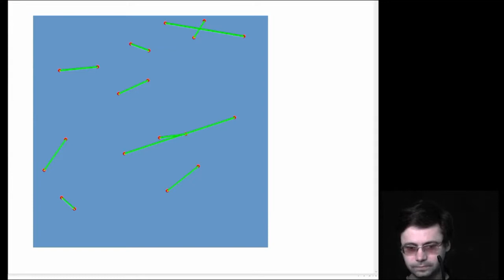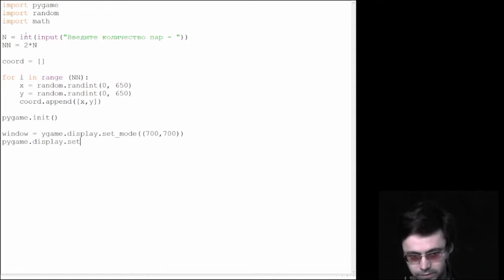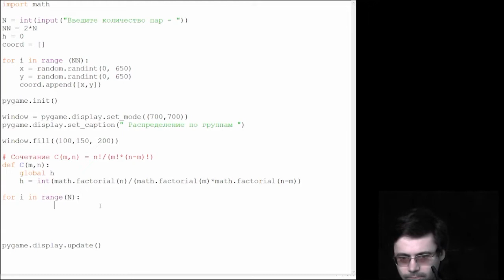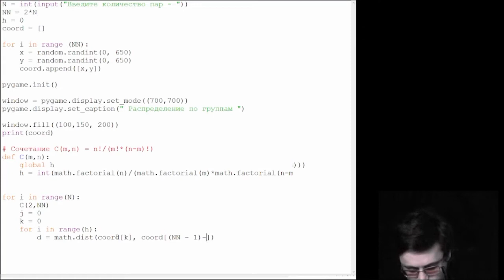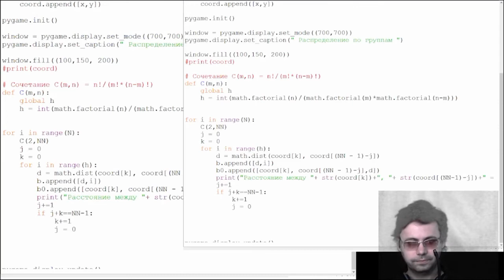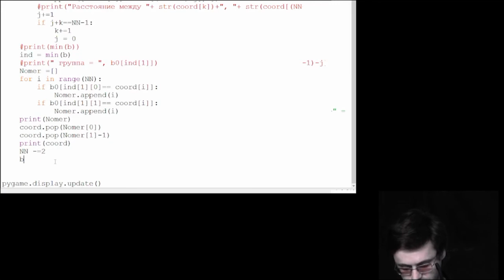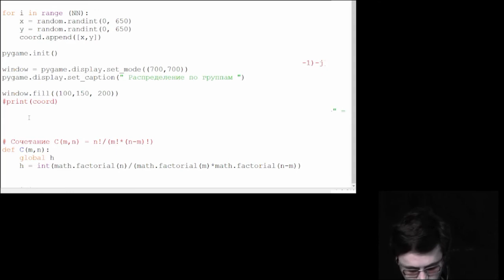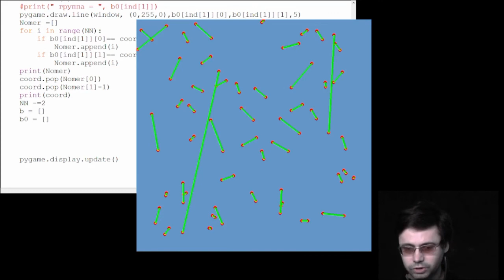Олимпиадное программирование Оптимальное Распределение по группам. Python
Данный видеоролик содержит написание и разбор программы по группировке объектов так, чтобы сумма расстояний между ними была минимальна.
Реализация алгоритма на языке python и модулями math, pygame, random.

Олимпиадная задача взята из архива университета Вальядолида №10911